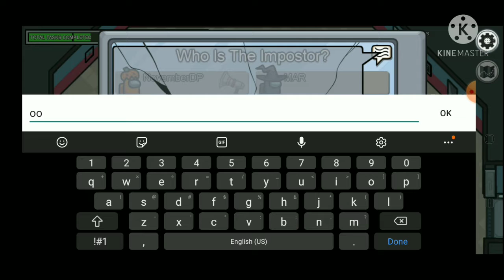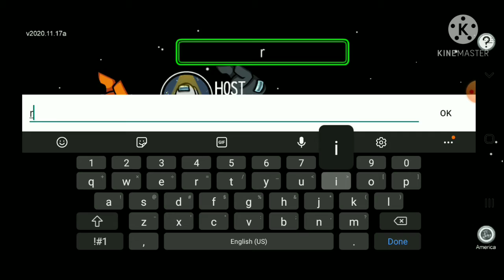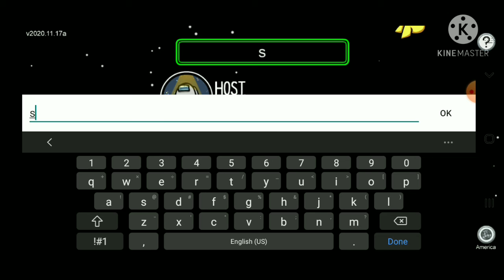Among us/mobile gameplay/oof